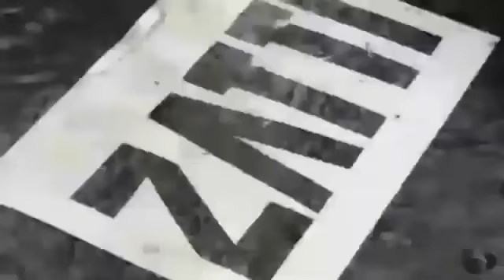DEPECHE MODE LETRA